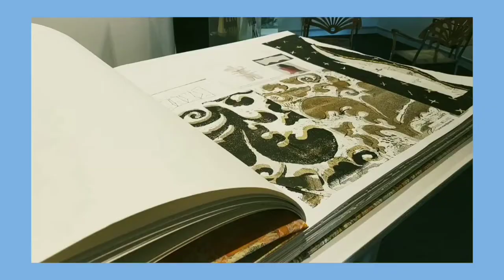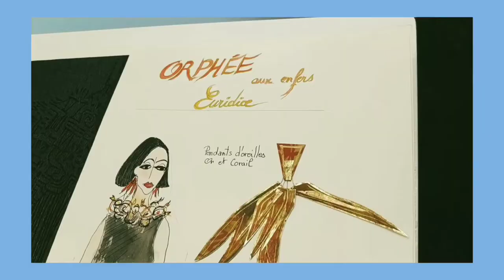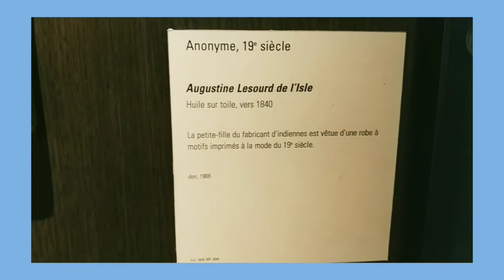Travel with me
Hellow, last week I went on a trip with my bestie to Angers (in the north of France) so I decided to vlog the trip for you guys!

I was wearing a mask in the train and outside don't worry !!